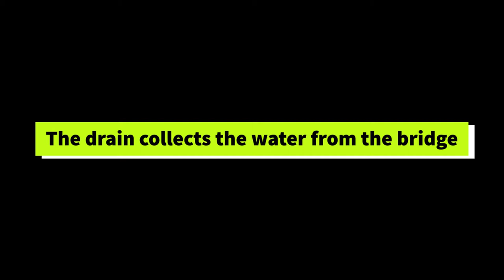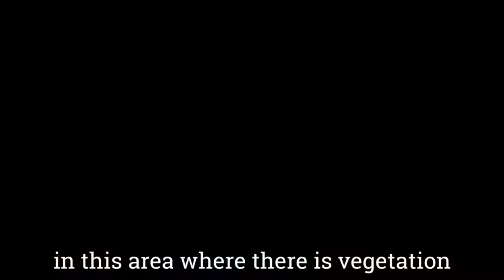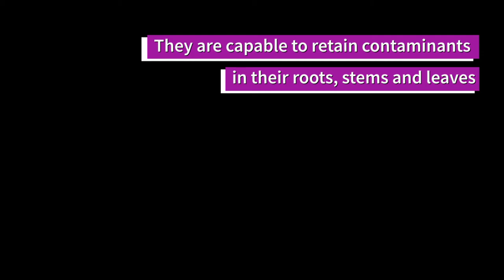Vegetated drainage ditch | Hanseatic City of Stralsund. Urban Run-off (English version)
Drainage ditches are important because they collect and transport urban water run-off in order to prevent floods. The run-off water transported in drainage ditches contains different types of pollutants because after a raining event, the streets are 'washed off' thus collecting contaminants that previously stayed on the roads.

The plants in vegetates drainage ditches have the capacity to retain in their tissues part of this contaminants. Then, vegetated drainage ditches can function as bio-filters and therefore help to improve water quality.
Nowadays where environmental pollution is increasing worldwide, vegetated drainage ditches can be an option to be implemented as bioremediation strategy for instance along highways or roads.

Cheers!